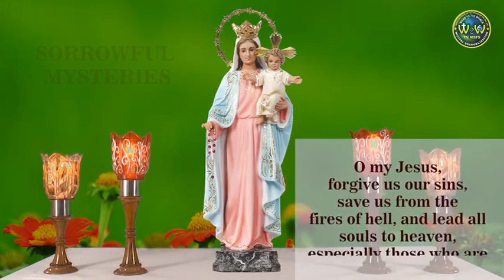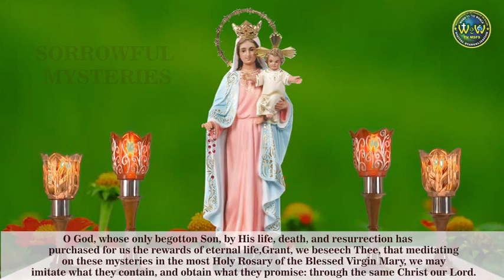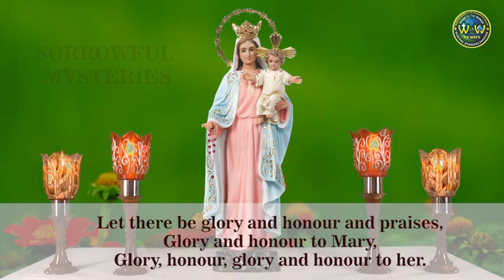The Sorrowful Mysteries | 30 MARCH 2022 AT 4.00 PM | PRAYING FOR THE SICK AND THE SUFFERING